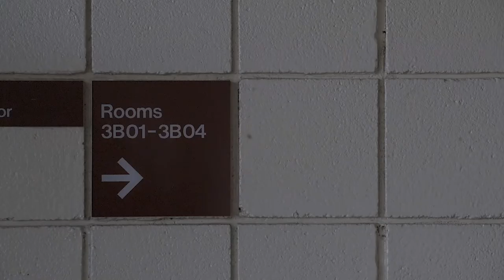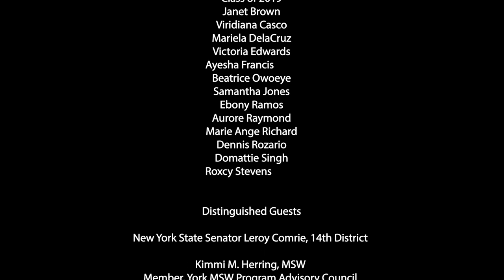Chi Sigma MSW Chapter of Phi Alpha National Honor Society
The Chi Sigma MSW chapter of Phi Alpha National Honor Society was chartered in February 2018 to, provide a closer bond among scholars of social work and to promote humanitarian goals and ideas.